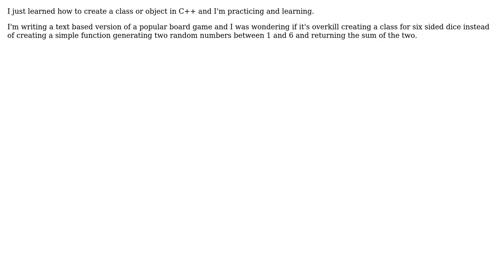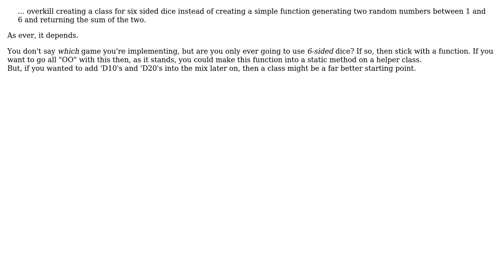Software Engineering: Is it ever overkill creating classes/objects? (2 Solutions!!)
Software Engineering: Is it ever overkill creating classes/objects?

With thanks & praise to God, and with thanks to the many people who have made this project possible! | Content (except music & images) licensed under CC BY-SA | Music | Images & others | With thanks to user Phill W. user Niall user gnat user Alan K. Martinez and the Stack Exchange Network Trademarks are property of their respective owners. You are responsible for your own actions.